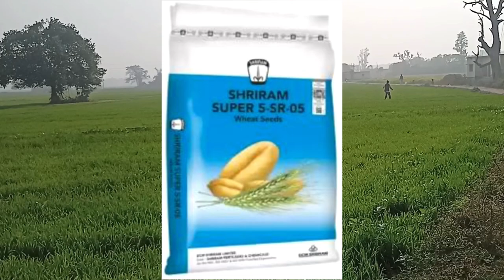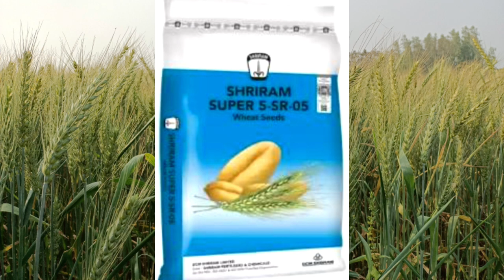श्रीराम कम्पनी ने लांच किया संशोधित गेहूं की नई वैरायटी श्रीराम सुपर 5-SR-05,आते ही मचा हलचल